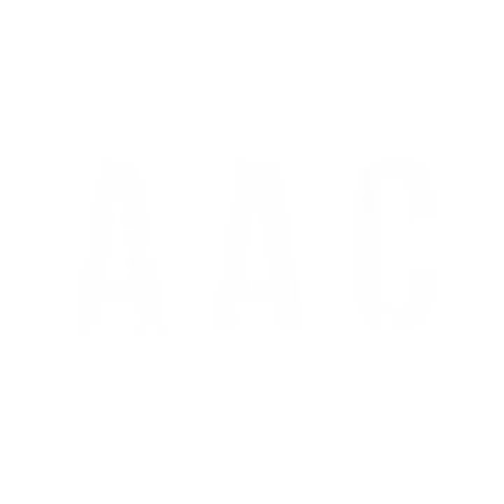IU vs QG PSL 2021 18th Match-English Preview,PlayingXI,Pitch Report,Analysis,Prediction,Venue,Winner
This video, basically, previews the 18th match of PSLT20 2021 that is going to be played between Islamabad United and Quetta Gladiators. Get detailed information about the match, match timings, match venue, match dates, etc through this video. For proper and subtle analysis of the possible happenings of the matchup as well, do watch this video till the end.

Photos Courtesy: geosuper.tv

Preview??
Playing XI??
Batting strength??
Bowling strength??
Wicketkeeping status??
Amount of part timers??
Decent analysis??
Match timings??
Match venue??
Schedule??
Keys to success??
Winner??

Find the respective answers to these questions through this video.